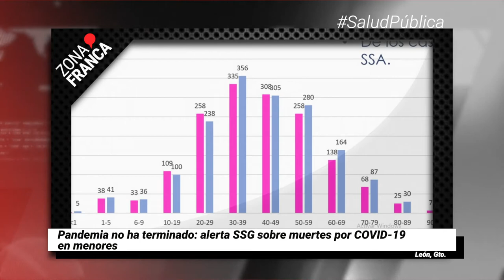Pandemia no termina: alertan sobre muertes por COVID-19 en menores | Breves de la Zona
BrevesDeLaZona📰 | Te compartimos el corte informativo de hoy
- En Guanajuato sólo un laboratorio público y un privado pueden procesar pruebas de COVID19.
- Un derechohabiente agrede y amenaza de muerte a enfermera del IMSS en SanFranciscoDelRincón.
- Pandemia no ha terminado: alerta SSG sobre muertes por COVID-19 en menores.